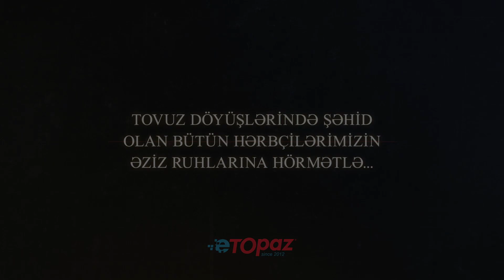Azərbaycanın Milli Qəhrəmanı, səngər generalı Polad Həşimovun şəhadətə ucalmasından 3 il ötür.